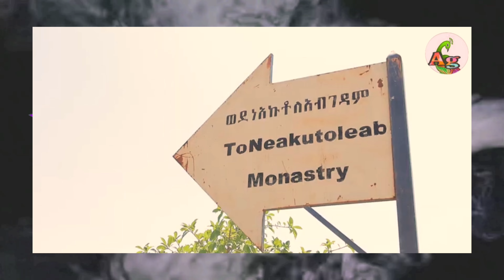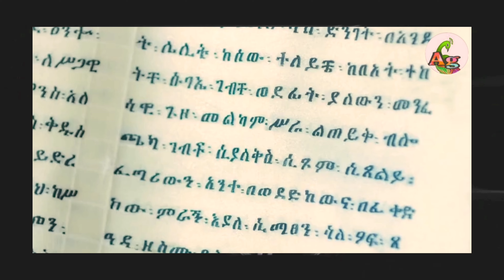ጓል 4ተ ዓመት ዲንቂ ህጻን(ሀረገወይኒ) ሰብ ዘስደመም ቃላ መጠይቅ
This channel is the place  to find different mysteries about humans, animals, nature and  worldwide events. Daily videos funny, scary, crazy and sometimes sad information that you have never heard before.

ኣብ'ዚ ቻነለና ነቅርቦም ትሕዝቶ፡  ዝተፈላለዪ ኣገረምትን ምስቲራውያን ሰሚዕናዮም ዘይንፈልጥ ብዛዕባ ደቂ ሰባት፡እንስሳታት፡ቦታታት፡ባህራያዊ ተፈጥሮን ክኸውን እንከሎ፡ ትሕዝቶ ናይ ቪዲዮታትና  መሃርቲ፡ ኣስሓቅቲ፡ኣገረምቲ፡ኣሰንበድትን እዮም።

google-tigrigna-translate